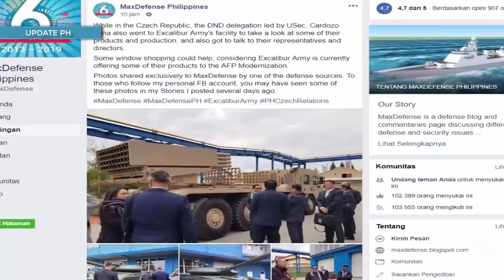Philippine officials visit Czech defense industry plants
The Philippine delegation to Czech Republic for the inaugural Joint Defense Committee (JDC) in Prague from May 6 to 9 visited several Czech defense industry manufacturing sites.

Defense Undersecretary Cardozo M. Luna headed the delegation and co-chaired the JDC meeting with Czech Defense Vice Minister Jakub Landovský.

“The Inaugural Joint Defense Consultations hosted by the Czech Ministry of Defense included several industry briefing and visits to plants of Czech defense industry such as Aura Company, CZUB, Excalibur Army, Aero Vodochody and SVOS Company. Ambassador [Ombra T.] Jainal  joined most of the industry visits for follow-up action,” the Philippine Embassy in Czech said.